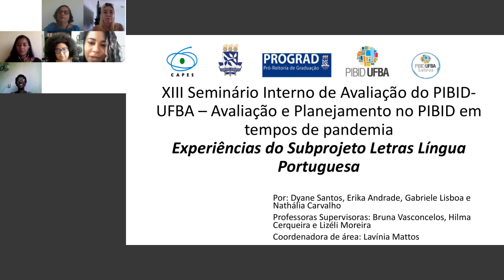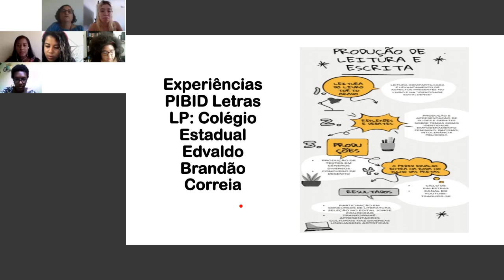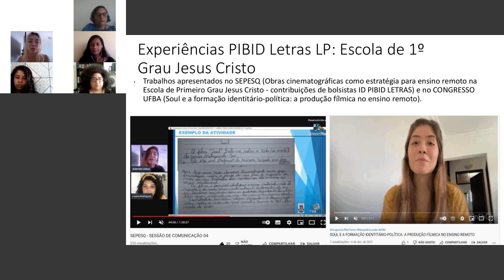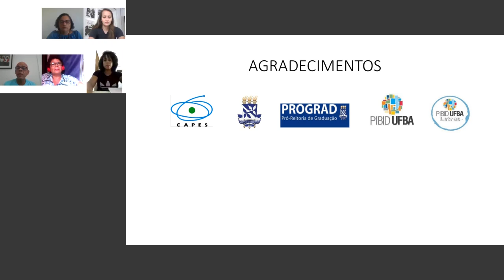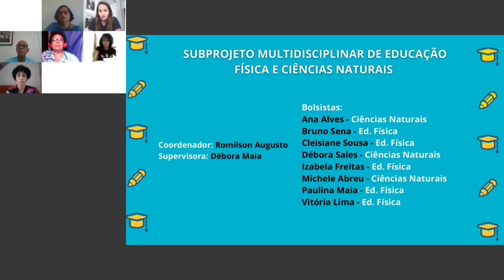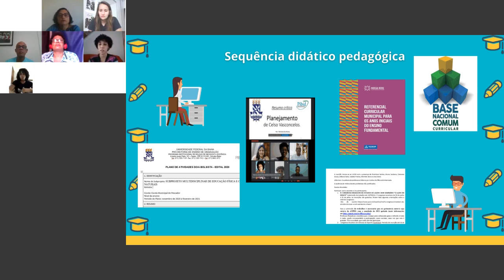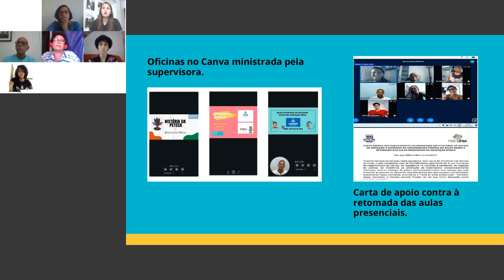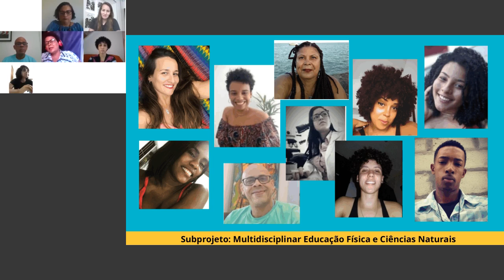XIII SEMINÁRIO DE AVALIAÇÃO INTERNA DO PIBID-UFBA - Sessão 4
Dia 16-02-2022 - das 9h30 às 11h: Sessão 4

Apresentação dos subprojetos
• Filosofia
• Letras
• Multidisciplinar (Educação Física e Ciências Naturais)

Equipe técnica: Geovana Pereira e Caio Pontes